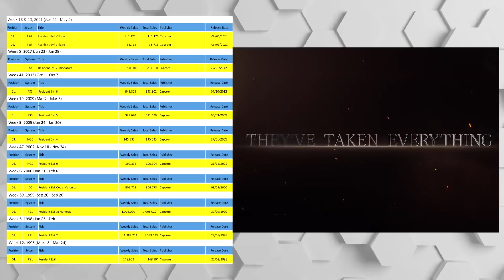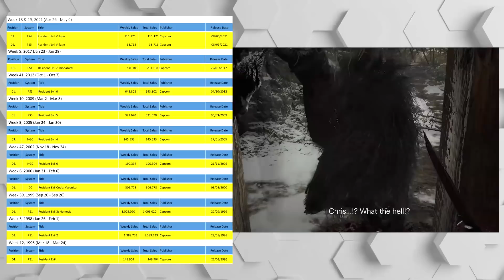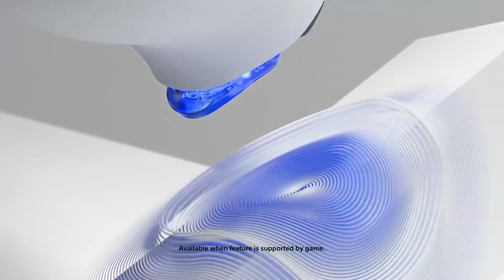XSX|S SUPERA A PS5 EN UK | SE FILTRA SUPUESTA IMAGEN DE STARFIELD | ESTO TE AHORRARÍAS CON GAME PASS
00:00 | Intro
00:27 | La minería de Chia, nueva criptomoneda, puede arruinar un SSD en poco más de un mes
01:46 | Resident Evil Village tuvo el tercer peor estreno de la saga en Japón
02:36 | Rambo y John McClane unirán a Call of Duty Warzone y así se verán sus skins
03:44 | Ghostrunner 2 confirmado para Xbox Series X | S, PS5 y PC
04:21 | Dungeons & Dragons Dark Alliance llegará a Xbox Game Pass el primer día
04:59 | 43 juegos de Xbox te ahorraria 3440 euros
06:28 | Imagen filtrada de Starfield
07:43 | Switch, Xbox y PS4 vendieron más que PS5 en el Reino Unido el mes pasado